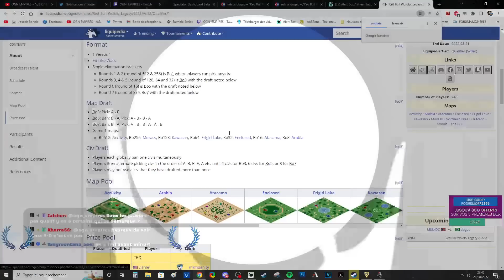$200.000 - RedBull Wololo Legacy - Qualifications - MBL vs Dogao